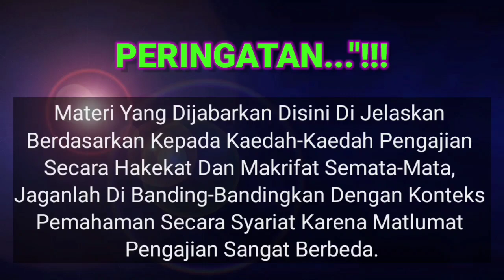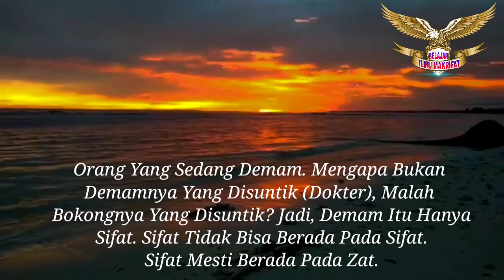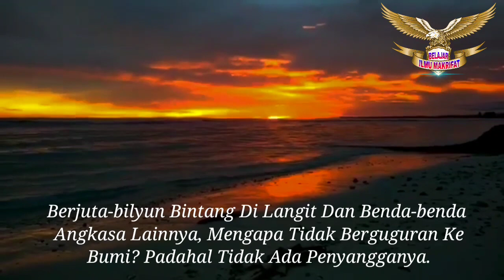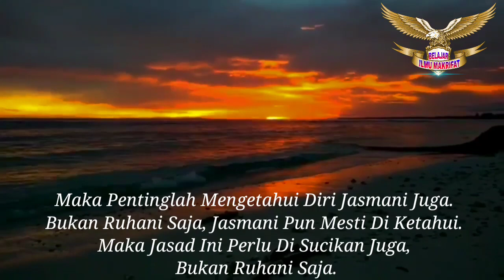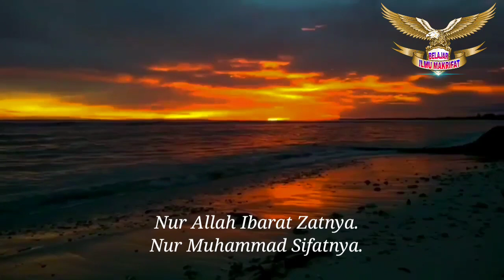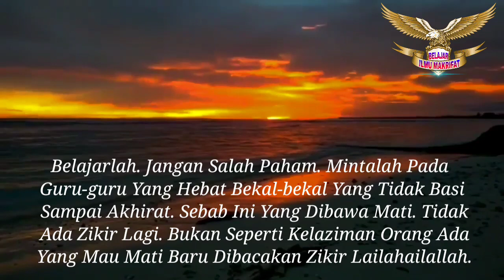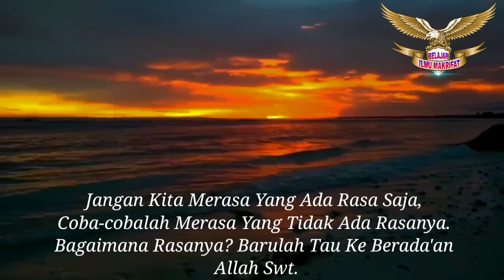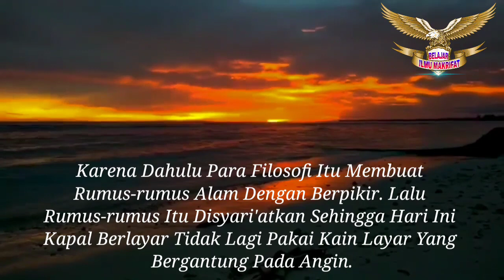HAKIKAT NUR MUHAMMAD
Setelah Terwujud Jasad, Maka Allah Memerintahkan Ruh Agar Memasuk Ke Dalam Jasad Dan Ruh Masuk Ke Dalam Jasad, Sebagaimana Firman Allah: “ku Tiupkan Ruh Dariku Ke Dalam Jasad.”

Ketika Ruh Berada Di Dalam Jasad, Ruh Lupa Akan Perjanjian Awal Di Alam Lahut, Iaitu Hari Perjanjian :

“alastu Birabbikum” (Bukankah Aku Ini Tuhanmu?) Ruh Menjawab: “benar, Engkau Adlaah Tuhan Kami”.

Karena Ruh Lupa Pada Perjanjian Awal, Maka Ruh Tidak Dapat Kembali Ke Alam Lahut Sebagai Tempat Awal.

Dengan Kasihnya Allah Menolong Mereka Dengan Menurunkan Kitab-kitab Samawi Sebagai Peringatan Tentang Negeri Asal Bagi Mereka, Sesuai Dengan Firman Allah :

“berikanlah Peringatan Pada Mereka Tentang Hari-hari Allah”, Iaitu Hari Pertemuan Antara Allah Dengan Seluruh Arwah Di Alam Lahut.